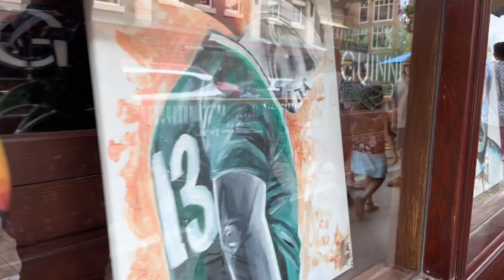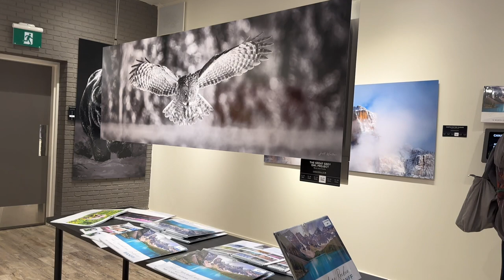Day 2 | Banff beauty 😍| Alberta | travel vlogs | zara sheikh vlogs